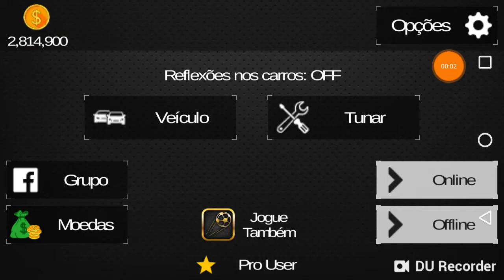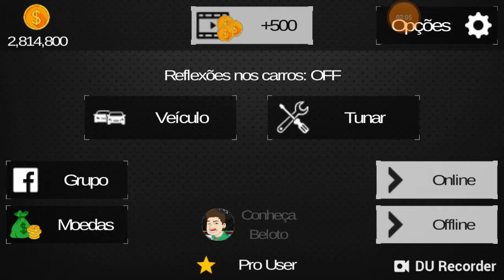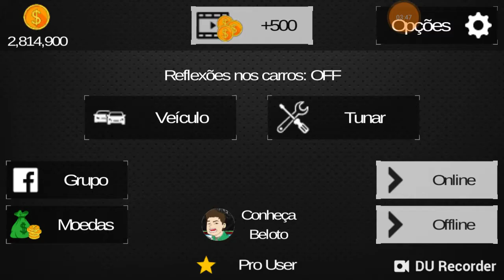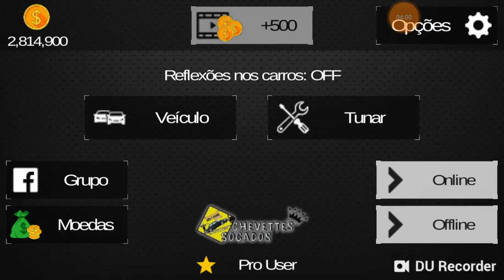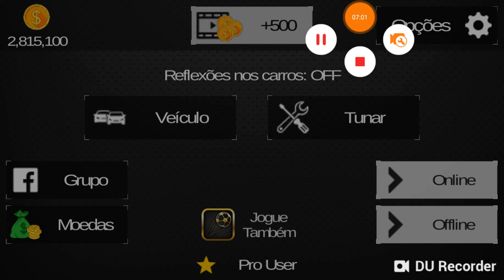26 de dezembro de 2018